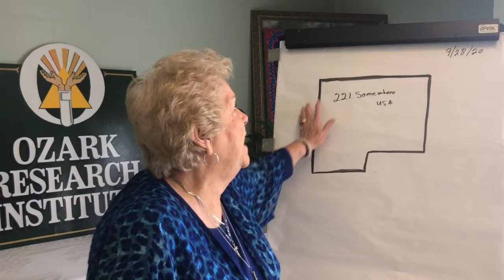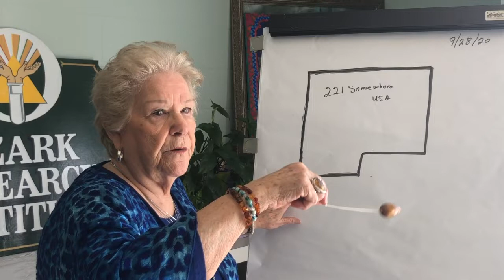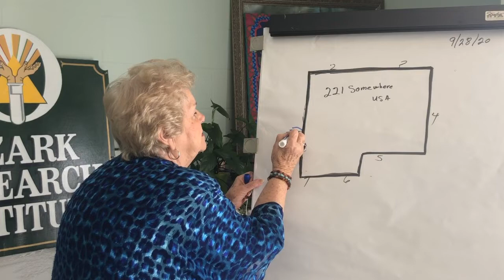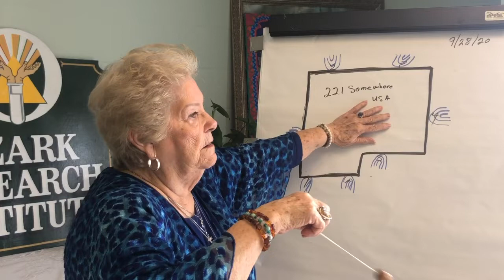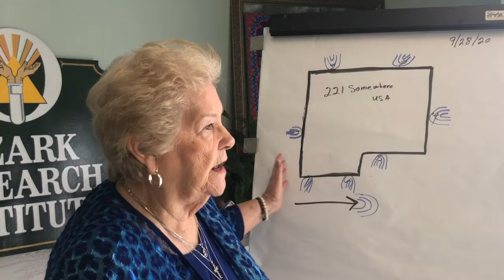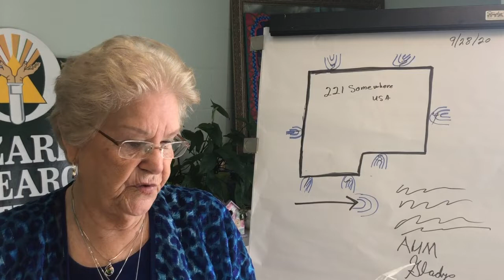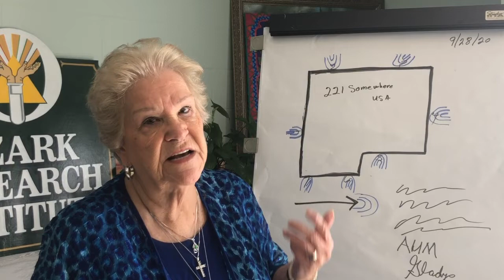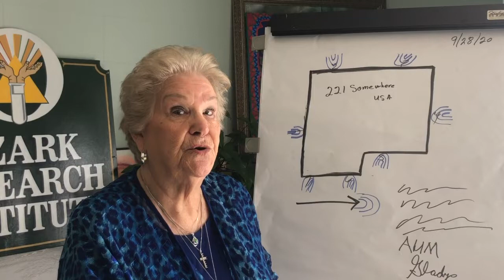Gladys McCoy: Clearing Non-Beneficial Energies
Are you stuck in a rut?  Learn a simple yet very effective way to clear electromagnetic energy, geopathic energy, spirit energy, earth energies, anything that is not serving your highest good.  Clear the way so you can move forward.  Please have a pendulum with you during this talk.  Together, we'll practice clearing your environment.

About Gladys:
Co-founder of Ozark Research Institute, Treasurer and Event Coordinator.  She is the Director of the Tuesday night Healing Meditation and First Sunday meetings at O.R.I.  Gladys is a Certified Hypnotherapist, Past Life Therapist and Dowser who works with non-beneficial energies (which can be geopathic, electromagnetic, spiritual and even disease)  She clears houses, people, property and businesses.  She also does remote dowsing to help people with life decisions and change.  She is a Healing Touch facilitator and creator of “Unconditional Love Therapy”  a powerful technique that aids in healing physical, mental, emotional and spiritual issues.  Gladys is available for workshops and lectures across the U.S.

About Ozark Research Institute:
The Ozark Research Institute, Inc. (O.R.I.) is an educational, scientific, charitable non-profit corporation, chartered by the State of Arkansas to conduct classes and research into the "Power of Thought" as it pertains to spontaneous remission, miraculous healing, and research into all manner of mind phenomena and other healing techniques.
“If you're looking for a place of awakening within a loving, accepting group of people, you've come to the right place! ORI is a place of unconditional love that surrounds you and encourages you to see and be part of the changing world we live in... Transforming, Uplifting, Loving, Educational, and Safe...that's ORI!” T.R. Arkansas